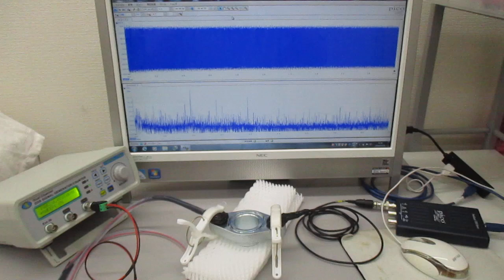超音波プローブ（発振型、測定型、共振型、非線形型）の製造技術（超音波システム研究所）